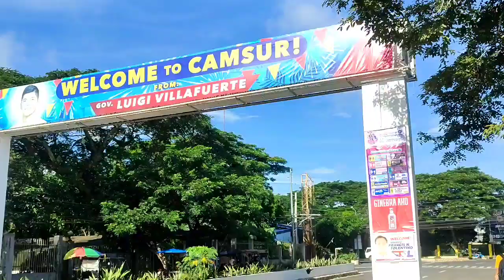SAHUD REVEL MAGKANU KAYA ANG PINAPASAHUD NI KUYA NOLI KAY KAROTMAN ABANGAN